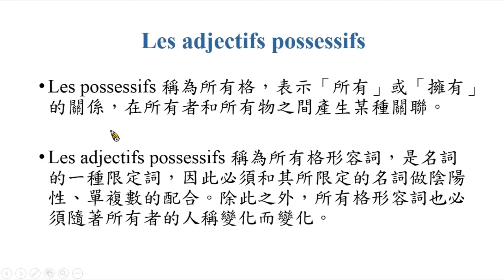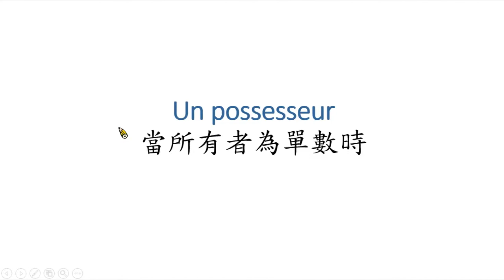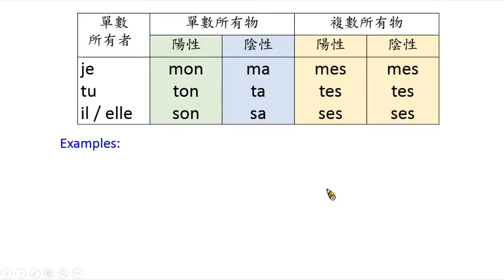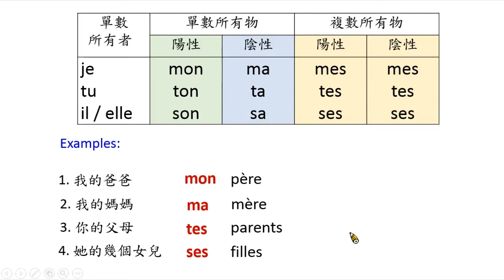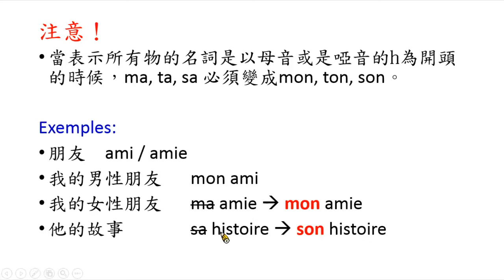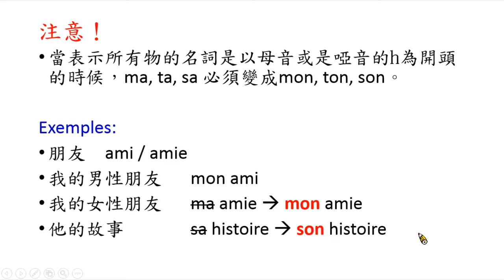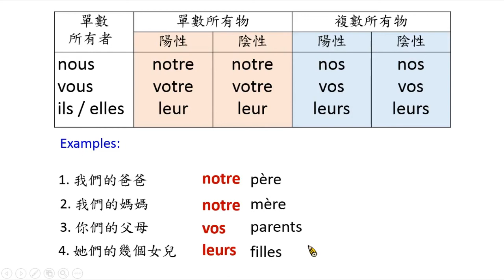國立臺南大學 法語的所有格形容詞 熊慧如老師